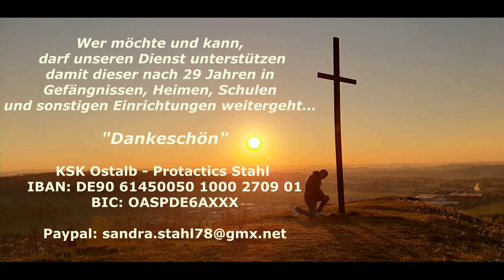Gottes Hände - ein liebevoller Impuls von Michael Stahl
Gottes Hände formen den Menschen, machen die ersten Kleider und ziehen den Menschen an. Wie unbeschreiblich liebevoll. Diese Hände möchten uns führen, schützen, trösten, halten und so unendlich viel mehr. Sie möchten uns all das geben, was diese Welt nicht geben kann.

Wer möchte und kann, darf unseren Dienst unterstützen. Damit dieser auch nach fast 30 Jahren in Gefängnissen, Heimen, Schulen und sonstigen Einrichtungen in der ganzen Welt weitergeht und das die Botschaft von Hoffnung und Liebe in die ganze Welt getragen wird! Danke...

KSK Ostalb - Protactics Stahl IBAN: DE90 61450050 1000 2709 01
BIC: OASPDE6AXXX